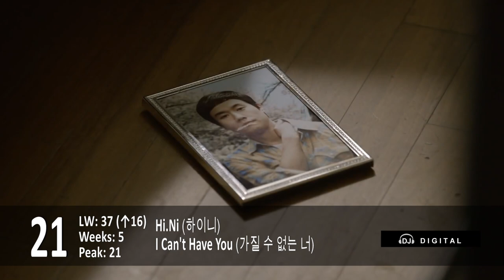Top 100 K-Pop Songs for January 2014 Week 1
Happy new year!  Here's the first chart of 2014 for week ending January 4, 2014 based on my personal preferences.

The chart took on a change this year in that it's now reflective of the week prior instead being the chart for the upcoming week.  i.e. This week's chart covers things released up through January 4; where in previous weeks it would have been things up through December 28.  Everything else about the chart for now, is the same.

This week sees some erratic movement since it was year end so while there was some new stuff out, the existing songs went flying all over the chart since promotions covered the best of the year rather than the current song.  This week sees 17 new entries and one re-entry and there's some massive shakeups in the top 10.

Next week the chart should be active again as promotions switch back to current songs and as such you'll see big moves again.

Can EXO hold onto the top spot for 3 weeks in a row, or will VIXX steal it back?  Watch and find out!

Feel free to follow me on Google+ (no Facebook and Twitter yet..) since that's where most of the updates are posted.  Also, watch this space for more news and surprises.